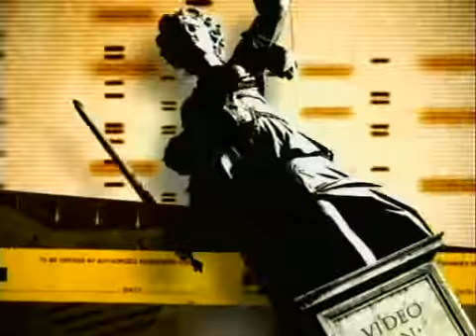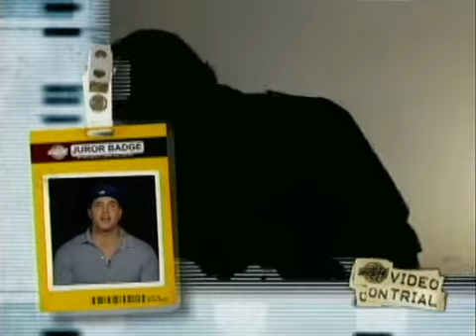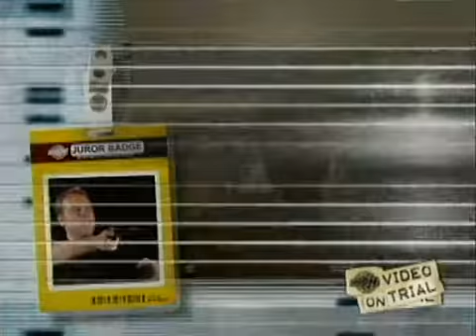Metallica - The Day That Never Comes (Video On Trial)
(Video On Trial: November 24th 2008 -:- with -:- Debra DiGiovanni, David Kerr, Boomer Phillips, Ali Rizvi & Ron Sparks)